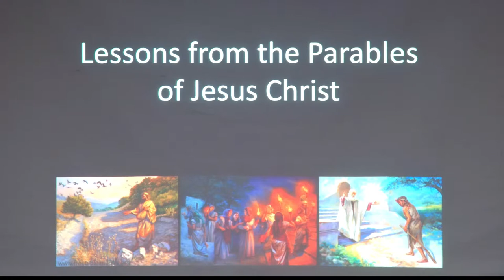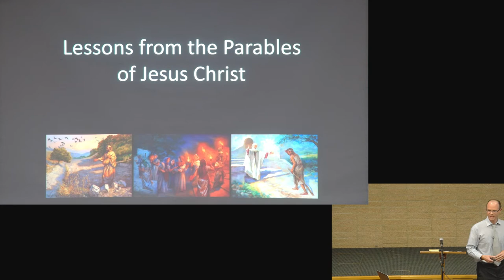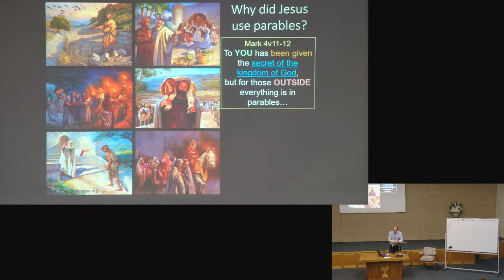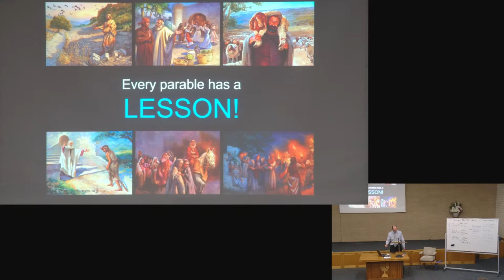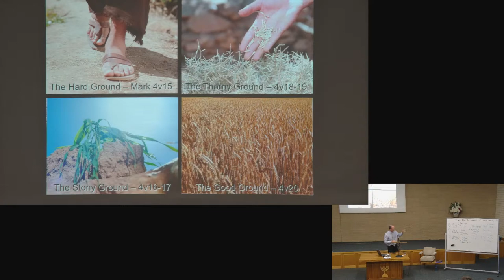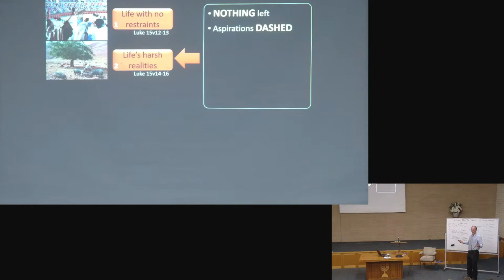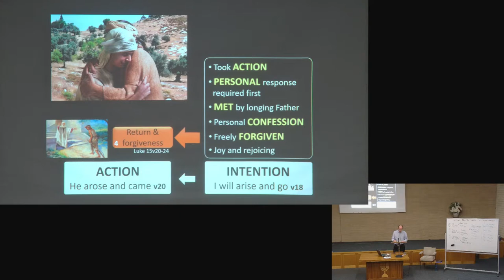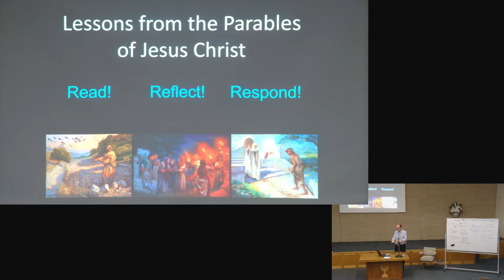Lessons from the Parables of Jesus Christ - 21/08/2022 - J. Nicholls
Reading: Luke 15